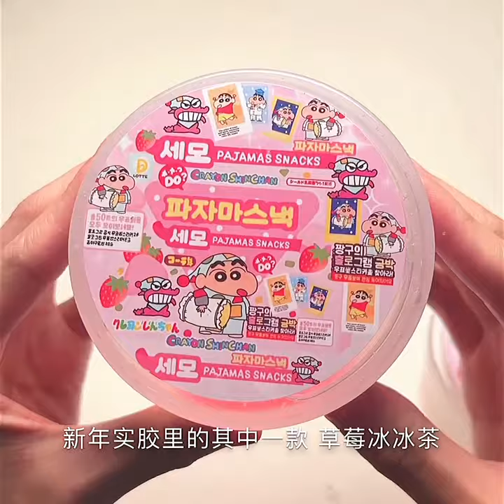超级解压的史莱姆#asmr#史莱姆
如果你也喜欢rua史莱姆的话，那就赶紧加入我们吧：
哈喽~大家好，我是你们的阿龙！
欢迎来到阿龙的史莱姆世界
在这里，我会和大家一起玩各种各样的史莱姆和泡泡胶